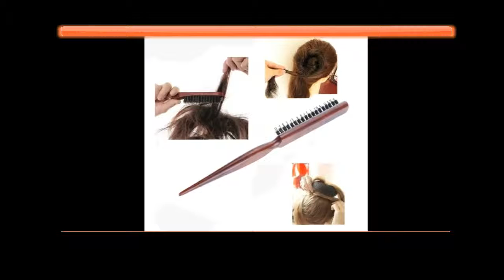Professional Salon Teasing Back Wood Hair Brushes Hairdressing Styling Tools DIY Kit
Item Type:Comb
Material:Wood
Model Number:Q6Q107
Size:Approx 24.3cm*1.5cm
color::Brown
material:Wooden, Bristles
feature::Combing your hair at the roots
support:Wholesale/Drop ship
suit for:Professional salon use or home use
Type:Hair brush
Ship:drop ship,retailer,wholesale